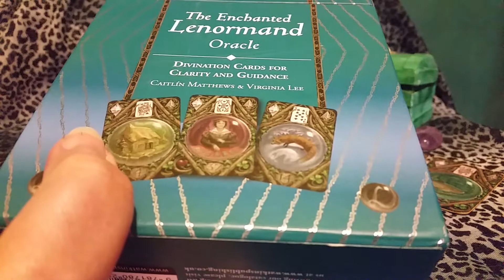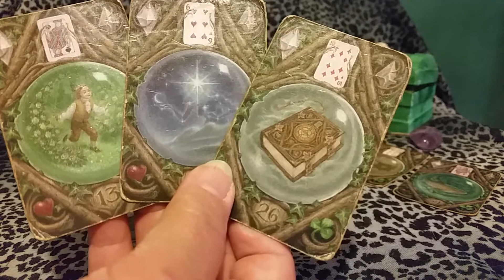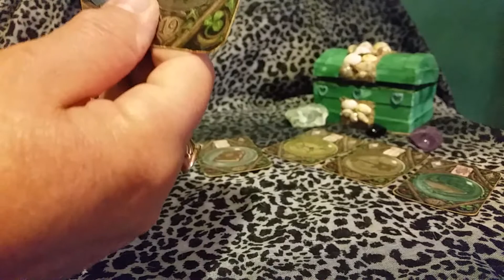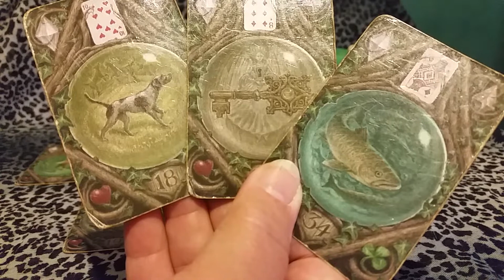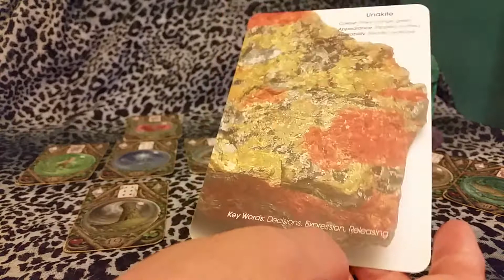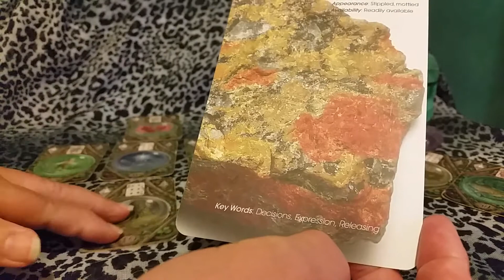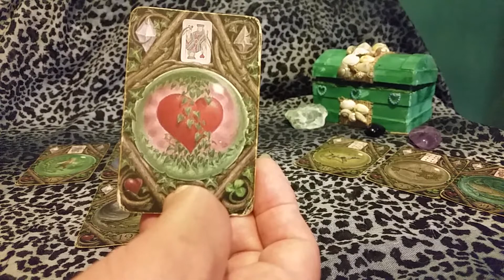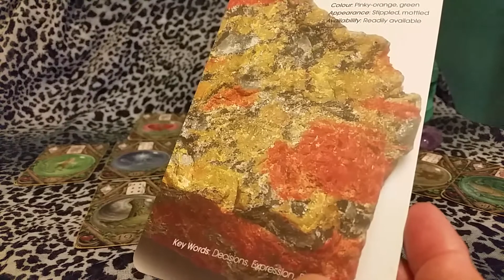VIRGO WEEKLY 9-15 NOV 20 Important Guidance from Spirit